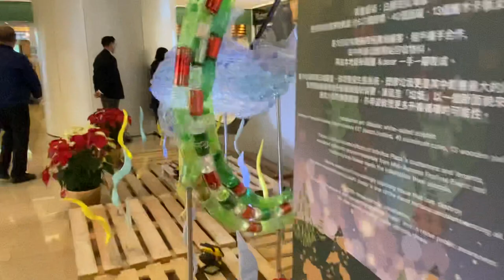Dolphin made for water bottles